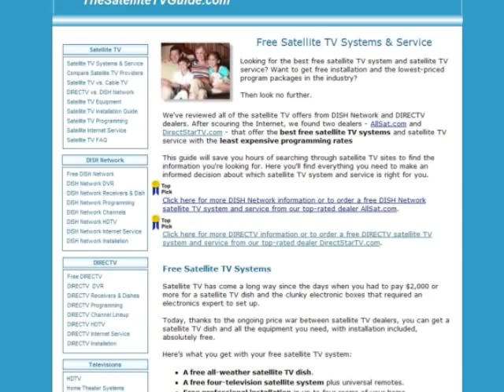DISH Network HD Channels Guide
- for the more information and the latest prices and special offers from DISH Network.

Dish Network HD Channel Guide: This video gives you an overview of Dish Network HD channels so you can make an informed decision as to which Dish TV packages are right for you,